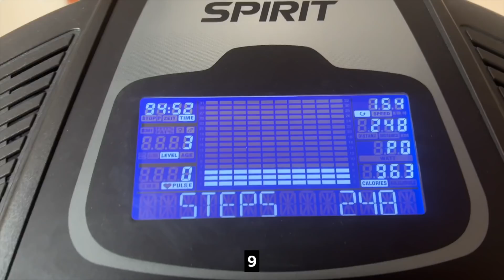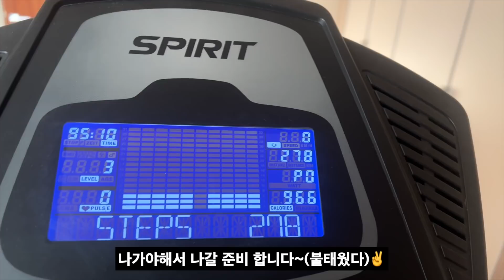[SUB] VLOG Vol.24 (다이어트/운동/또 운동/ 또또 운동)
다이어트로 인한 저텐션 이해 부탁드립니다. 🐯
Please understand that my tension is low due to dieting. 🐯
ダイエットによる私のテンションが低いですがご理解お願いします。🐯